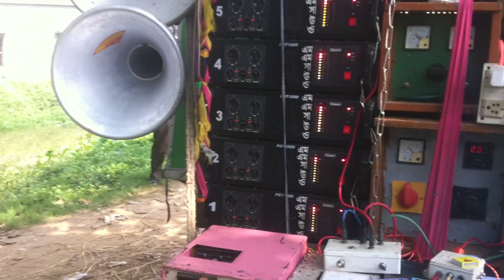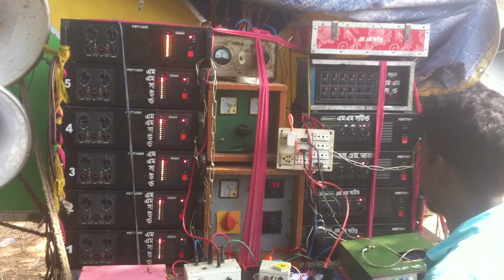MM SOUND | DURGA PUJA | NOBOGRAM | MM SOUND NEW VIDEO 2020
Title : MM SOUND | DURGA PUJA  | NOBOGRAM | MM SOUND NEW VIDEO 2020

🔥⏩___Follow_Me___⏪🔥

About :) Dj Rajib & M.M.Sound -- Daily new Competition And Rood Show video Song update Channel. Thank u for support and stay with us.